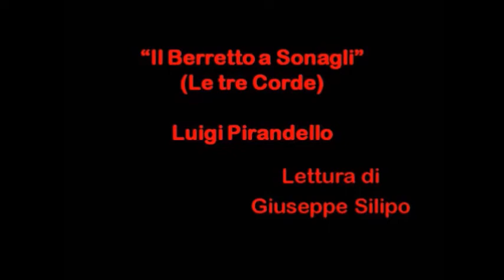"Il Berretto a Sonagli" (Le tre Corde) Luigi Pirandello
Rilettura, ogni tanto mi concederò questo "lusso"